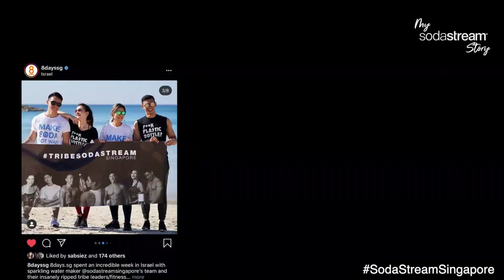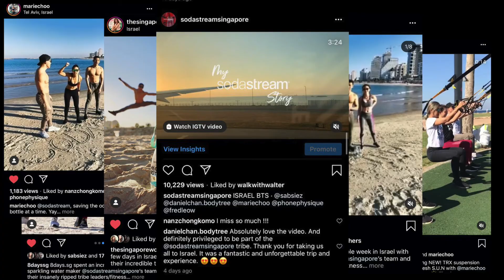ISRAEL FOR HQ